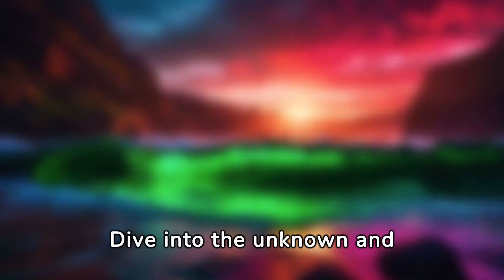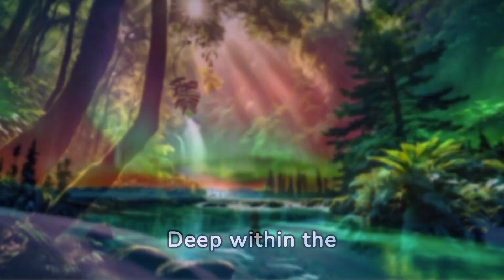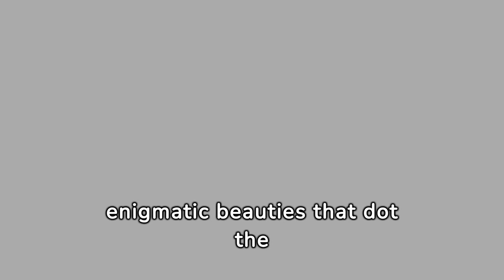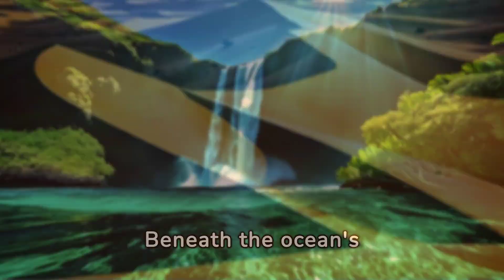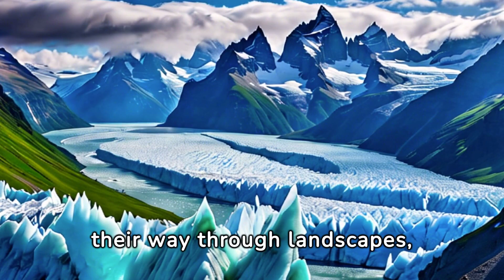Want to be Amazed? Mind-Blowing Facts about Earth you never knew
Welcome to a journey of discovery! In this video, we dive deep into the astonishing and mind-bending facts about our incredible planet, Earth. 🌏 Get ready to be amazed by the wonders that you never knew existed.

🌋 Uncover the secrets of Earth's geological marvels.
🌊 Explore the mysteries of the world's oceans and their hidden wonders.
🌐 Discover mind-blowing facts about Earth's unique ecosystems.
🌅 Learn about the surprising connections between Earth's phenomena.
Prepare to have your mind blown as we reveal facts that will leave you in awe and appreciation for the beauty and complexity of our planet.

📚 Educational and Entertaining:
This video isn't just informative; it's also designed to entertain. Engage with stunning visuals and engaging narration that make learning about Earth's wonders a captivating experience.